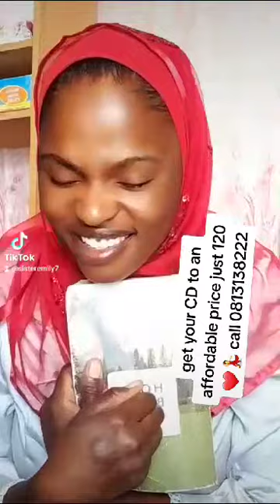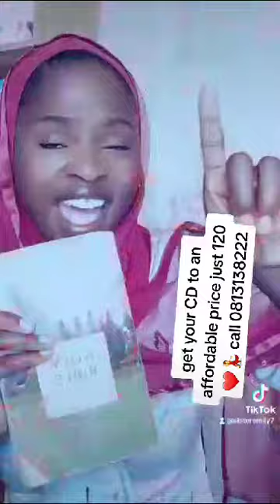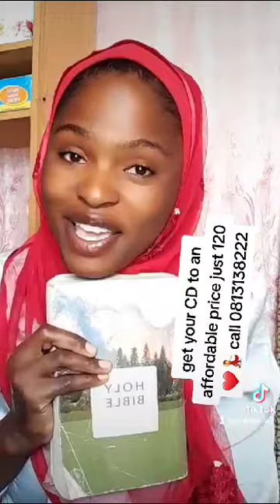05 September 2023